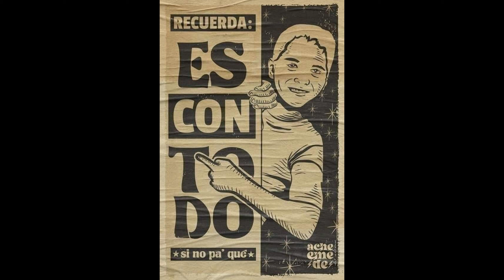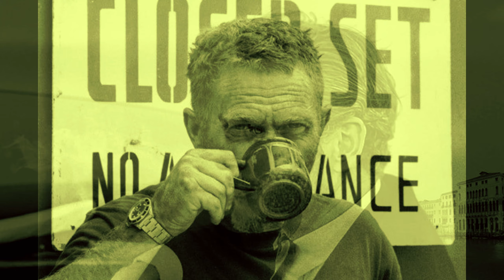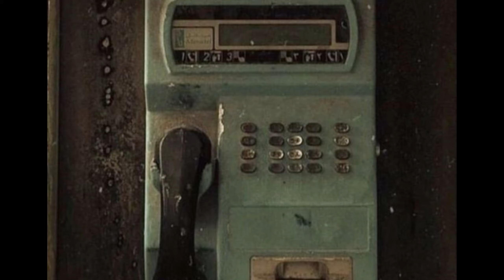Ley #31: Controla las opciones: haz que otros jueguen con las cartas que repartes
Puedes seguirme en todas las redes como @voces.podcast

Ley #31: Controla las opciones.
En este video, te sumergirás en el fascinante mundo de Las 48 Leyes del Poder de Robert Greene, explorando a fondo la Ley #31: Controla las opciones: haz que otros jueguen con las cartas que repartes. Aprenderás estrategias maestras para manipular las decisiones de los demás a tu favor, sin que ellos siquiera lo sospechen.
Aprende a:
Crear una falsa sensación de control: Presenta opciones ilusorias que, en realidad, te llevan al resultado que deseas.
Convertirte en el titiritero: Mueve a las personas como marionetas, guiándolas hacia tus objetivos sin que se den cuenta.
Dominar el arte del engaño: Utiliza tácticas sutiles y persuasivas para que los demás hagan lo que tú quieres.
Alcanzar tus metas con astucia: Consigue lo que deseas sin necesidad de confrontación o fuerza bruta.
Este video es ideal para:
Líderes y emprendedores: Aprende a tomar el control de las situaciones y guiar a tu equipo hacia el éxito.
Profesionales de las ventas y la negociación: Domina el arte de la persuasión y cierra más acuerdos.
Cualquiera que quiera aumentar su influencia y poder personal: Desarrolla habilidades estratégicas para alcanzar tus objetivos.
¡No te pierdas este valioso conocimiento y conviértete en un maestro del poder!
Déjanos un comentario con tus dudas o experiencias sobre la Ley #31.